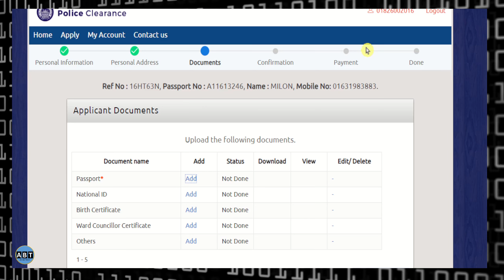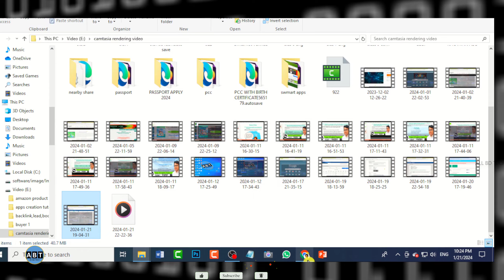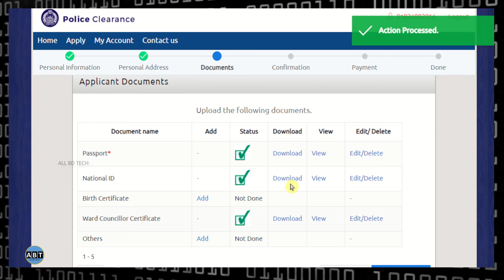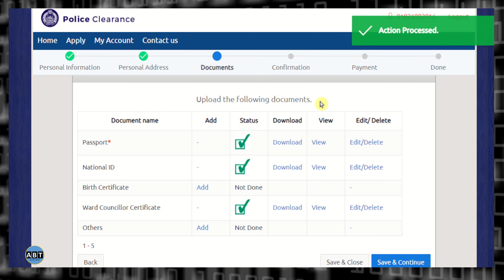How to fix 1 error has occured,police clearence,file upload problem,PCC File already 1 Upload Solve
Do you to apply police clearance certificate online ? but file or documents dont upload .it shows 1 error has occured . Do you want to know wow to fix 1 error has occured in police clearance. Lets see

🔹🔹🔹🔹🔹 Other Importent Video about Police Clearence 🔹🔹🔹🔹🔹🔹